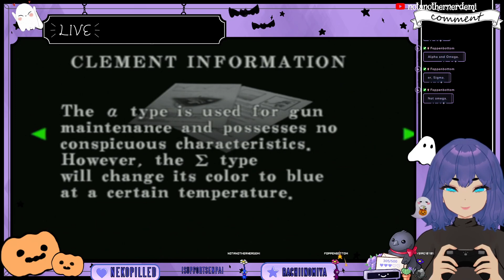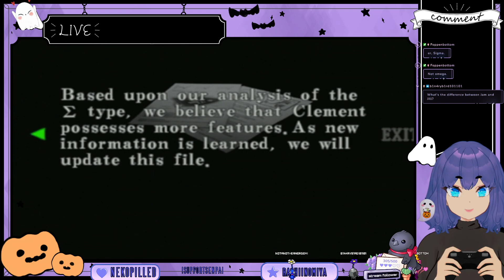Resident Evil: Code Veronica {11} WESKER!!